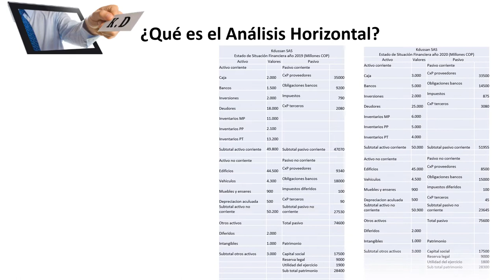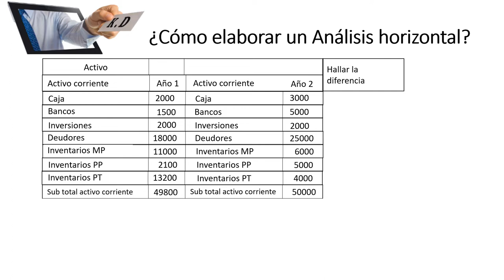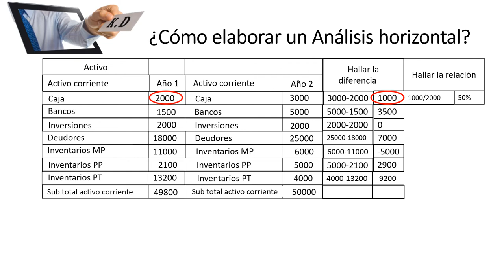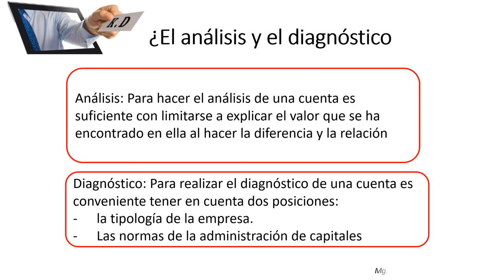Cómo elaborar el Análisis Horizontal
Video de apoyo a la educación, para personas que desean aprender finanzas dentro del área de las matemáticas. en esta oportunidad el tema es como elaborar el análisis horizontal